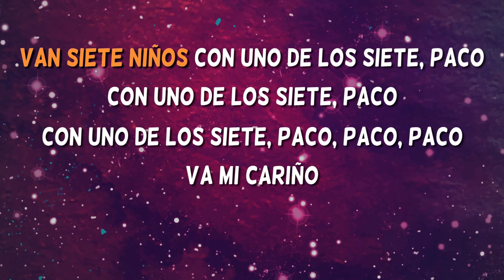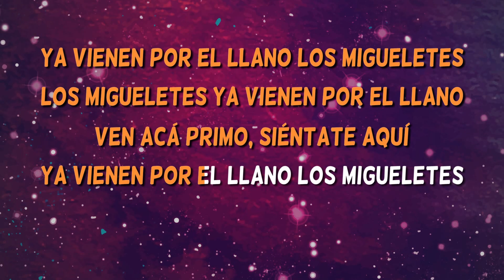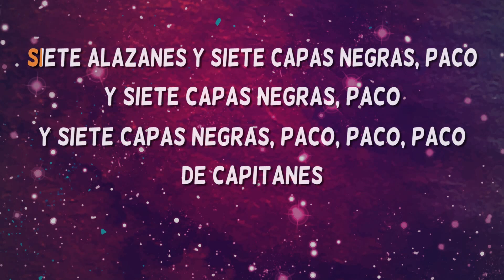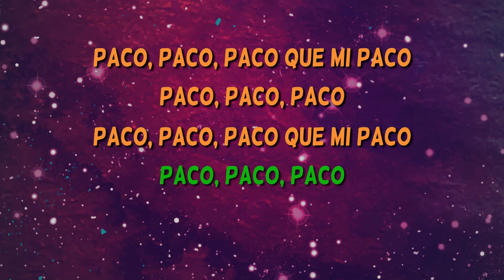Paco, Paco, Paco - Johny Demoni - Karaoke con coros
Karaoke Paco, Paco, Paco de Johny Demoni. ¡Ya tienes disponible la versión  más completa de este karaoke pachanga en español con coros!

The most complete karaoke version with backing vocals of the brand new song 'Paco, Paco, Paco', performed by Johny Demoni.

Have you sung Paco, Paco, Paco? Have you enjoyed it?